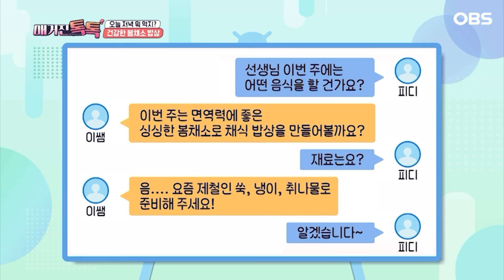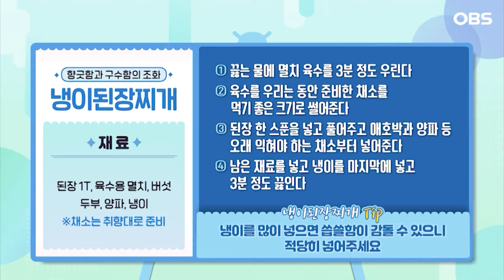[매거진 톡톡] 봄을 미리 만나는 레시피…건강한 봄채소 밥상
OBS 매거진 톡톡은 지역 소식과 정보의 Local Need를 수용한 지역 정보 대표 가이드 프로그램입니다.

* 금요일 오후 6시 30분 방송